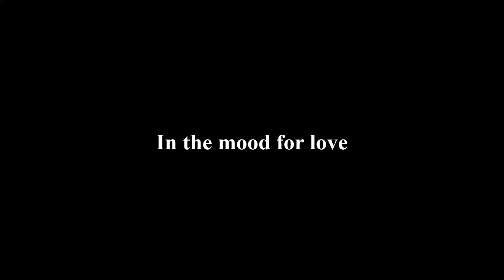In tha mood for love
Original music of cinema soundtracks.
前回はフェリー二の甘い生活で作曲、
今回はウォン・カーウァイの作品に挑戦
In tha mood for love　（花様年華）。

映像のハードルを思いっきり上げて
それに見合う音を作るのは
大変ですが完成し
映像に音入れた動画を見て一安心
見事にマッチ！（私的には・・・笑）

ストーリーはW不倫の男女の関係。